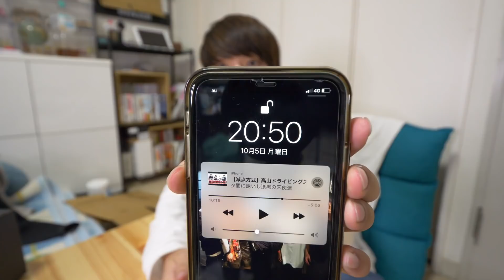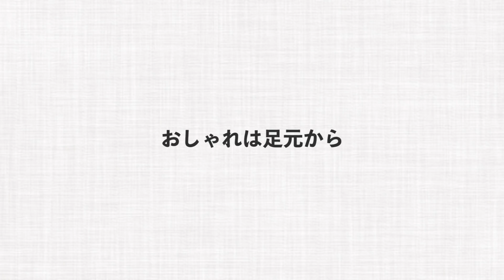【スニーカー】ZOZOTOWNで買えるめっちゃおしゃれな靴下で秋コーデを楽しもうぜ！！【購入品紹介/買ってきた服紹介】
‹夏の新作グッズ出しました！›
▼これを買えば君もFreeLife.

‹関連動画›
▼前回の買ってきた服紹介

久しぶりにZOZOを使いますた。服触るのが好きなので通販はあんまりテンションがあがらず使わないんです。でもZOZO見てたら知らないブランドとか掘り出し物が見つかることがわかったから使おうかなと思いました。小学生の読書感想文みたいな文章になってしもうた。

▼FLさんからのお言葉
基本的に20:00: or 21:00に動画アップします。自由な生活を極めたいので楽しいことしかやりません(そんなことない)。

▼ファンレター等はコチラまで
〒107-6228
UUUM株式会社 FL-Haruki宛